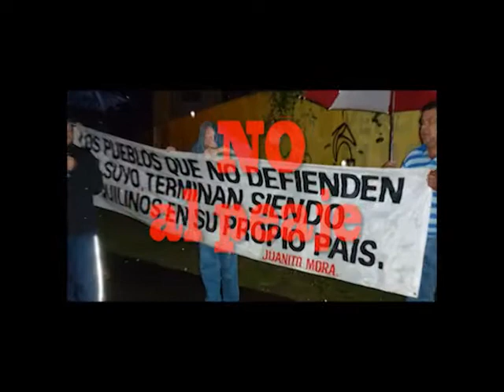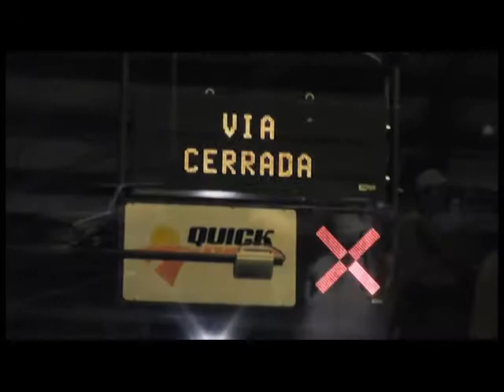VIGILIA Pacífica en contra del peaje Ciudad Colón - Brasil de Santa Ana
VIGILIA Pacífica en contra del peaje que afecta a los cantones de SANTA ANA, MORA y PURISCAL.
TRES CANTONES, TRES ALCALDES y todos sus vecinos se unen para protestar en contra de un peaje ABSURDO y DISCRIMINATORIO.